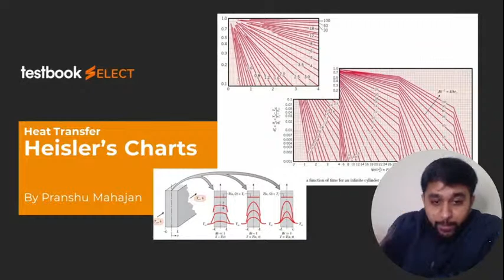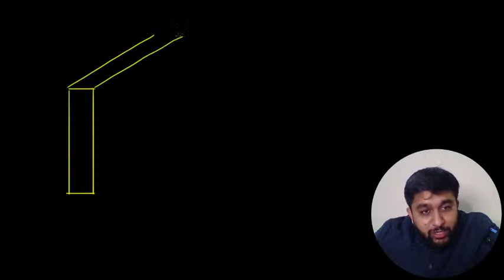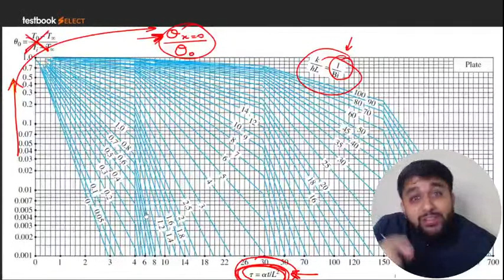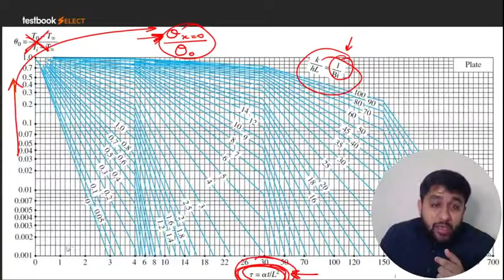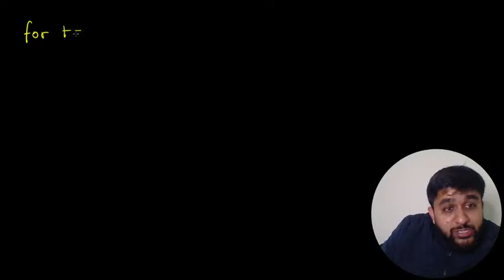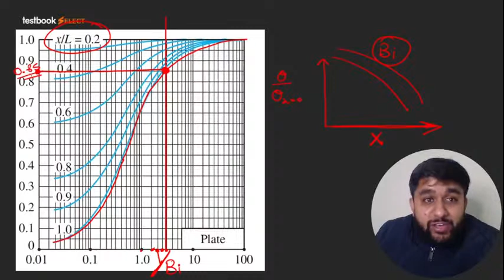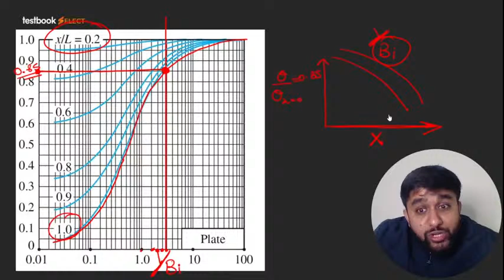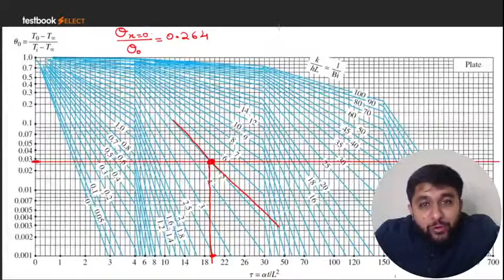GATE Mechanical Engineering Lectures | Heisler Chart Heat Transfer | Part 2 | Pranshu Sir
Attend this GATE Mechanical Engineering Lecture by Pranshu Mahajan Sir & Learn more about Heisler's Chart to boost you Heat Transfer Preparation for GATE 2021!

Fill out this Form if you're interested in a Special Live Coaching Batch for GATE Mechanical Exam

Fill out this Form if you're interested in a Special Live Coaching Batch for SSC JE Civil Exam!